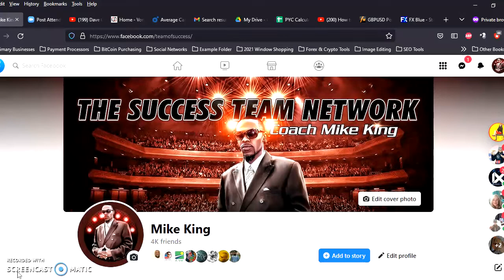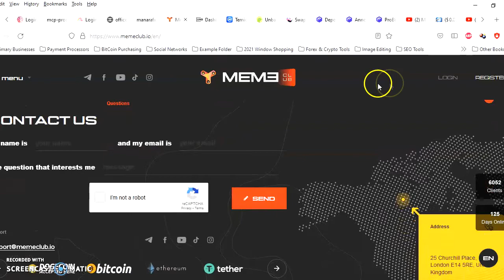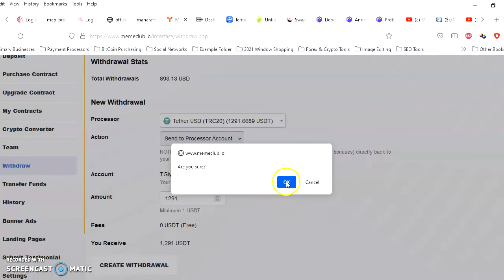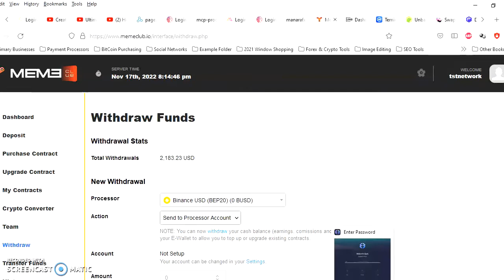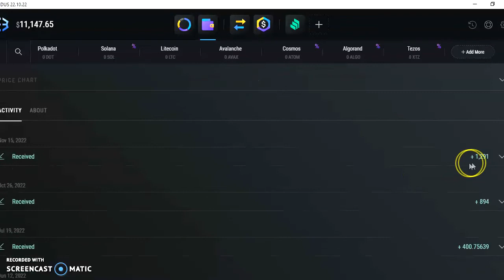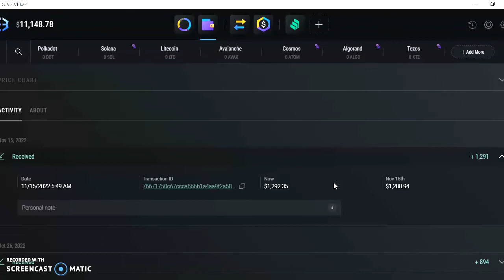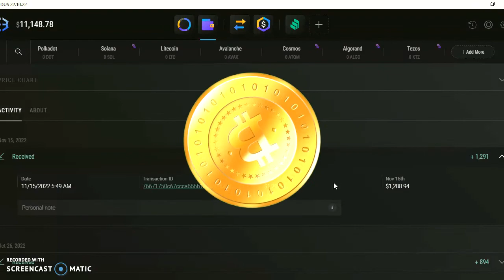Meme Club Withdrawal $1291 USDT - Bitcoin Futures Trading & Crypto Gaming (A Must See!)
If you are into cryptocurrency trading and profits! Sit back and let the professionals take advantage of BTC Futures and the fluctuating crypto space. Earn from 0.75% to 1.5% Daily and you can even play MemeWars and earn even more crypto.

I hooked up with this super funnel builder and my gut Simon Stepsys. They built a dope funnel and sent me info on earning $500 a day passively. I checked out the results and I have made some good money with Simon before so I followed his suggestion.  He started with a Bitcoin and so far he's earned over $28K. I just started with $100 and when I got a few payments smoothly, I decided to add another $6000 USDT.  I am getting training on building the funnels and getting settings and sharecodes. Its called MemeClub and I also got a few other goodies we can discuss if you have time. I found something MUCH better than 8Minute Trader and those other programs that have monthly fees and referral requirements. If you are looking for a legit way to make money online or I should say earn cryptocurrency passively then its MemeClub baby!

As a bonus for choosing our Team…

You get access a professional Marketing System!
- Includes a lead capture page and sales page.
- Option to collect leads and have follow-up messages.
- Take Action today, we are giving you all the tools for success

Contact Coach Mike King if you have any questions or need some help getting this video to play or if you are ready to begin your "Successful" Trading Journey...

 If you are serious about your financial future, then click the link above or below to get your position locked in now!